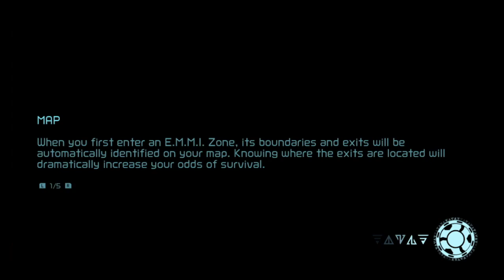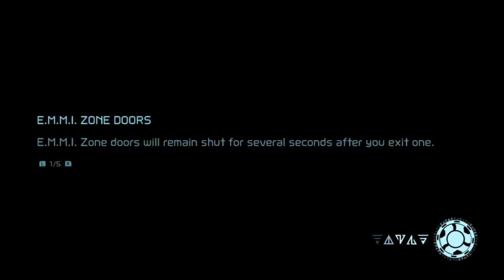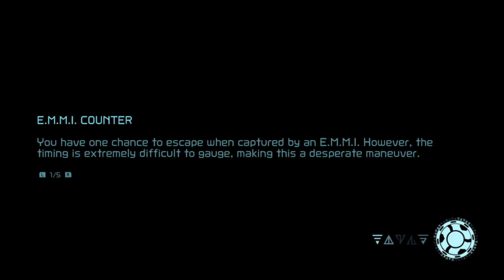Let's Play! Metroid Dread Part 5